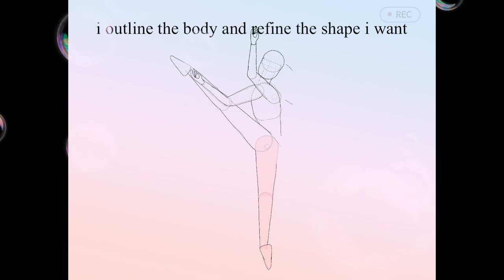how i draw peeps in procreate